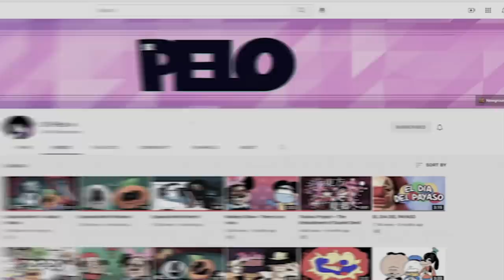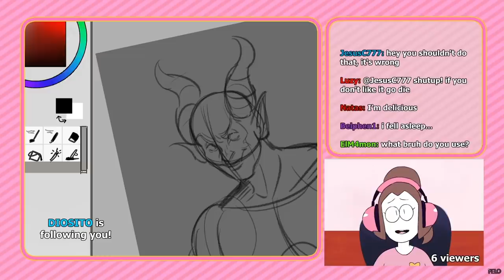*NEW* Spooky Month - Skid and Pump The Happy Fella Doll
New Skid and Pump Happy Fella Doll
Spooky Month 4 Skid and Pump Happy Fella